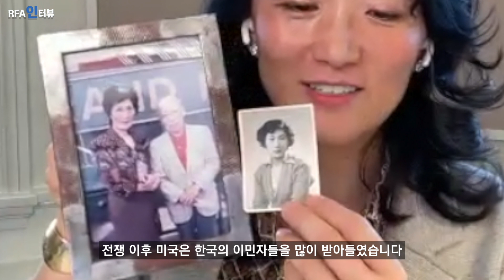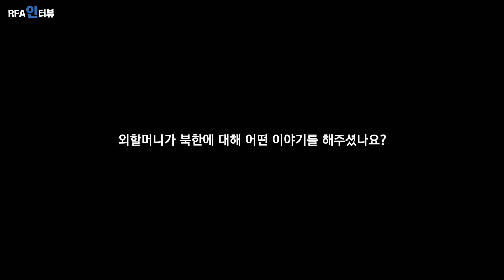[RFA인터뷰]“외할머니처럼 미국에 온 탈북자 돕고파” 킴벌리 피오렐로(송민경) 코네티컷주 하원의원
북한 신의주 출신 외할머니를 둔 한국계 미국인 킴벌리 피오렐로(Kimberly Fiorello ∙한국명 송민경) 코네티컷주 하원의원(139지구)이 외할머니처럼 미국에 온 탈북자들을 돕고 싶다는 희망을 밝혔습니다